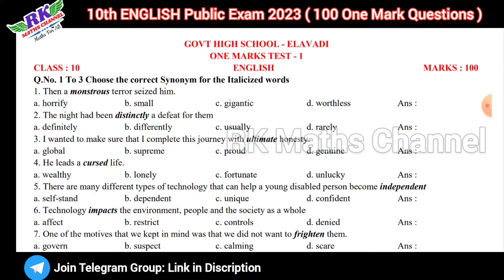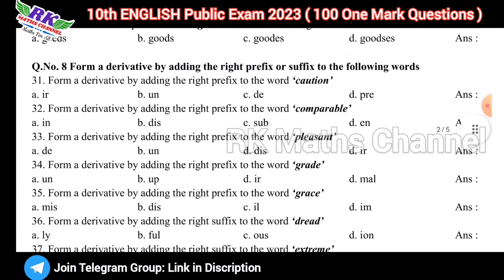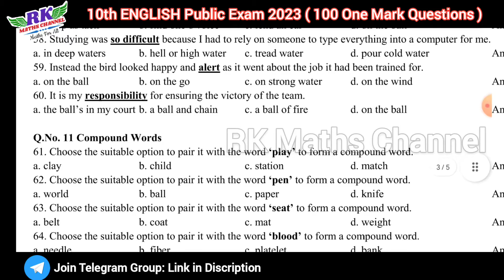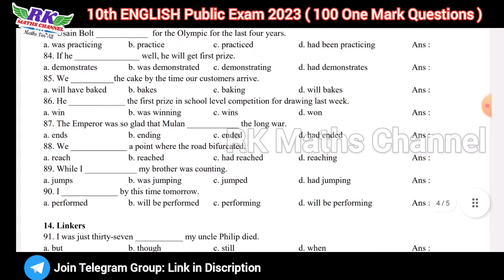TN 10th English|Public Exam 2023|100 One Mark Questions and Answers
PDF LINK:
10th English Public Exam 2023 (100 One Mark Questions with Answers)